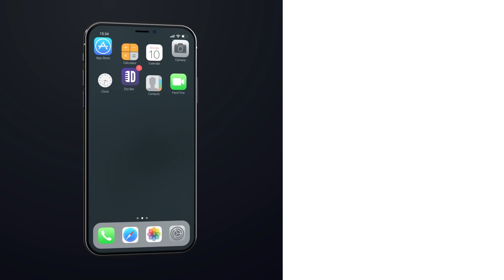Stand Up Comedy Won't Make You Money. Matthew Jenkins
Stand up comedy won't make you money, or at least thats what Matthew Jenkins says in this clip from his Dry Bar Comedy special. Whether you're looking to make money selling books, or working at a shipping warehouse just to make ends meet, this clip from Matthew Jenkins' Dry Bar Comedy specials is sure to have you laughing from start to finish.

If you enjoyed this clip from Matthew Jenkins' Dry Bar Comedy special, be sure to check out the links below for even more Dry Bar Comedians you might enjoy!